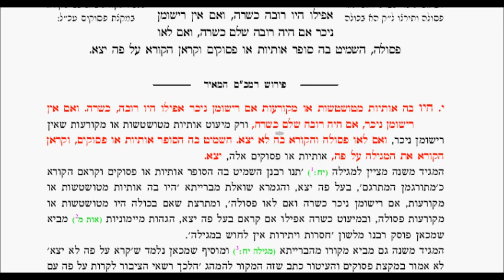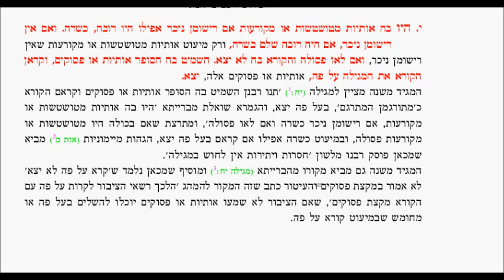Chapter 2 Megillah Halacha 10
A virtual video shiur with Hebrew text and English narration by the Bostoner Rebbe shlit"a on his series of the Rambam with Peirush HaMeir on Hilchos Megillah (Purim).